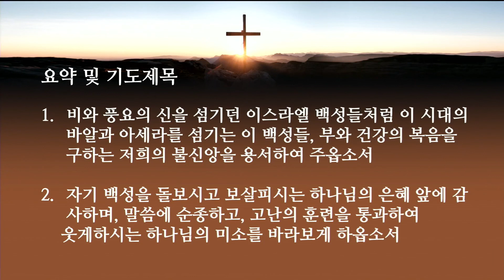[2022.5.18] 아현교회 수요예배 설교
제목: 하나님이 돌보십니다
본문: 왕상17:1-7